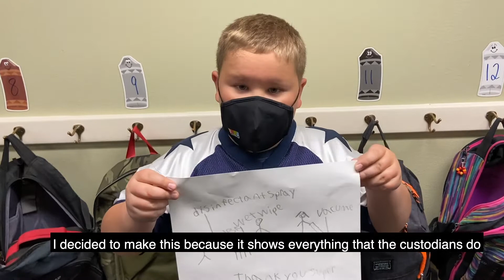National Custodian Appreciation Day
October 2nd is National Custodian Appreciation Day! Our custodians work hard to keep our schools clean, where students can learn in a safe environment. Thank you to the D3 custodians for all you do to keep our buildings running.